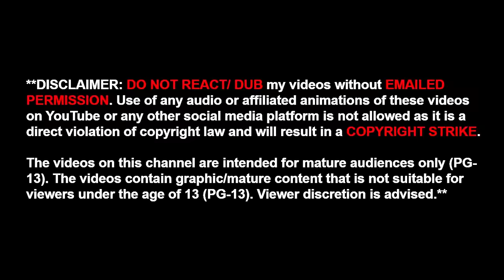3 TRUE FAMILY GUY HORROR STORIES ANIMATED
24KERET (ANIMATOR)